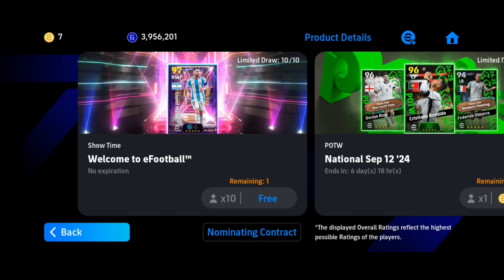L.Messi 101 Showtime card review • Double Booster Card • Efootball 25😍🔥